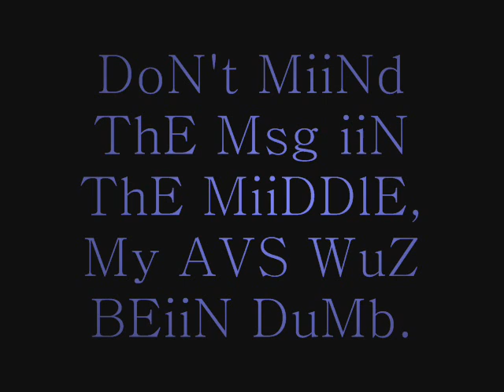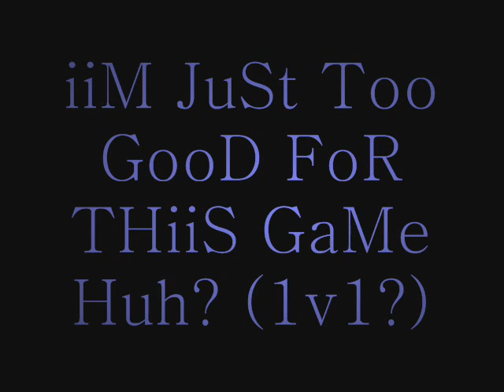FoRenZiK x FiiFa 10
iiM A Beast What CAn I Say